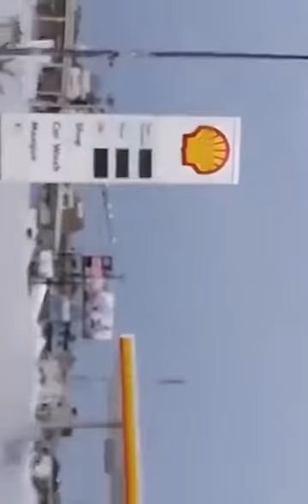Shahdara Morr Fire incident